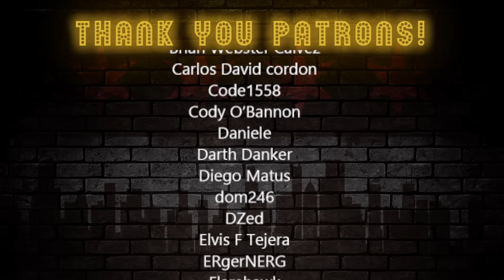Vet Reacts *Okay, Here We Go* The Worst Internet Gun Fails #13 - The Darwin Awards--Brandon Herrera